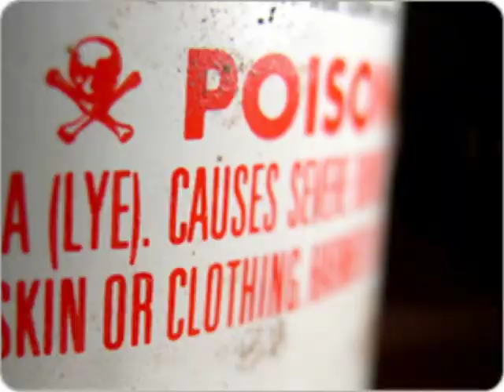poison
A trifle of a song about poison in our environment. If you like it, please pass it on.